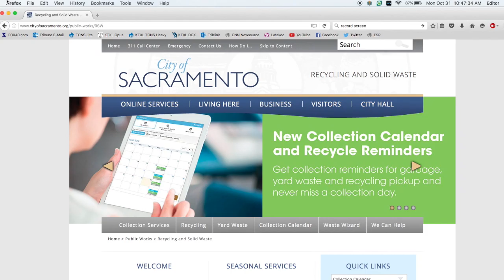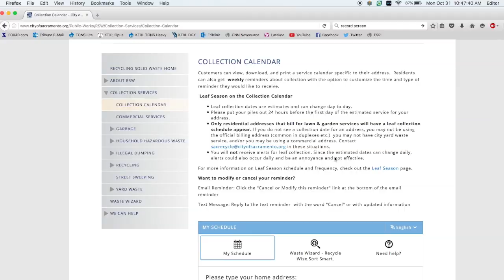The Claw cleans up before rainy season